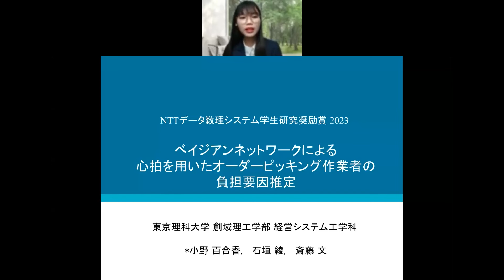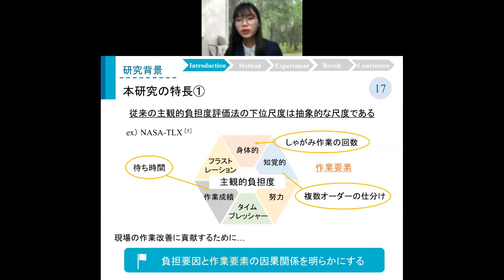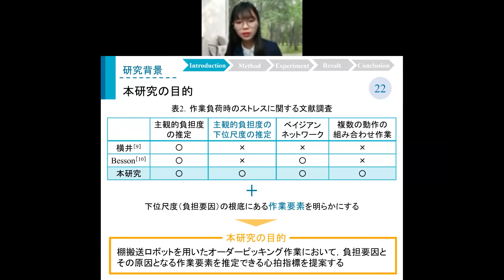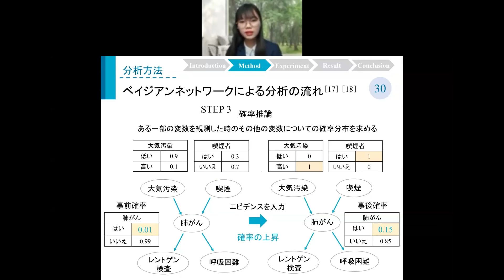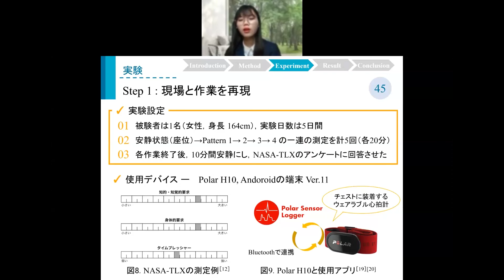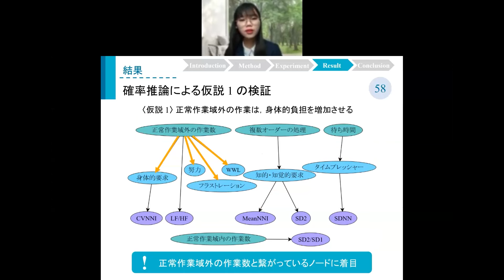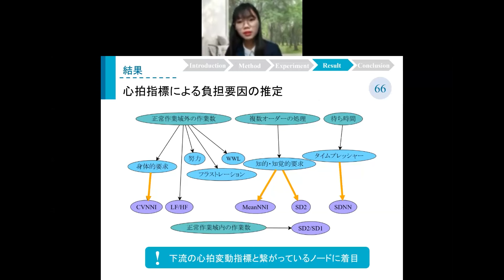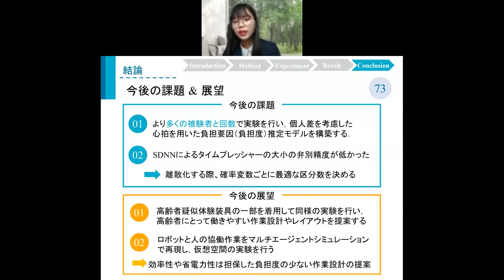ベイジアンネットワークによる心拍を用いたオーダーピッキング作業者の負担要因推定